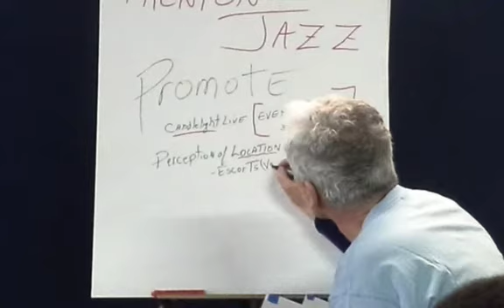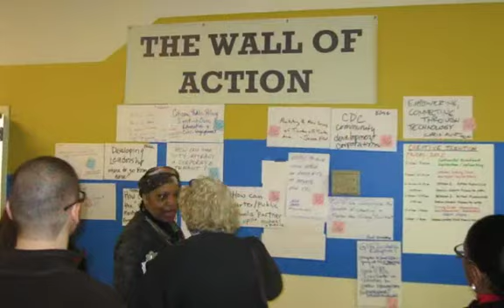Creative Trenton slideshow